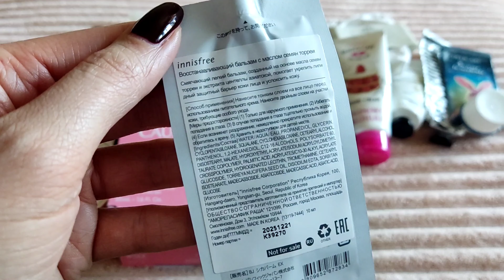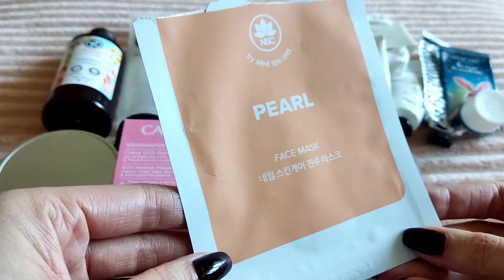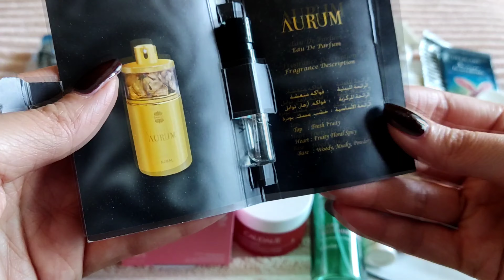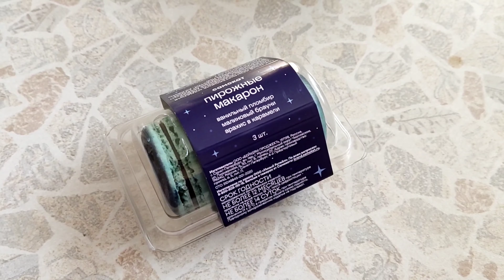Пустые баночки! Маркет на берегу залива!